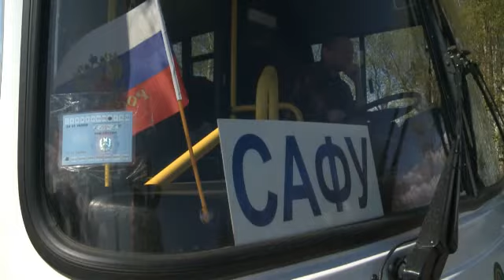В Матигорах появилась аллея Ломоносова. САФУ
Благодаря волонтерскому центру Сочи-2014 в селе Матигоры в Холмогорском районе появилась новая аллея из 300 саженцев берез.
Цифра 300 выбрана неслучайно, поскольку в этом году исполняется 300 лет со дня рождения нашего великого земляка, ученого с мировым именем М. В. Ломоносова.
В акции приняли участие проректор по социальным вопросам и воспитательной работе Елена Смягликова, председатель профсоюзной организации работников и обучающихся Сергей Сорокин и 30 активистов общественных организации университета, среди которых были представители стройотрядов, студенческого самоуправления университета, студсовета общежитий и волонтеры «Кванта милосердия».